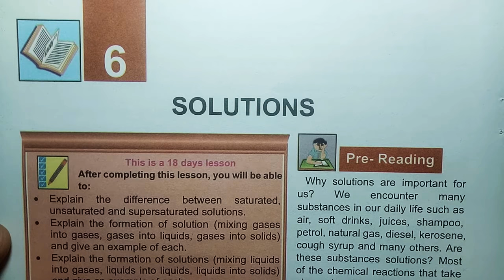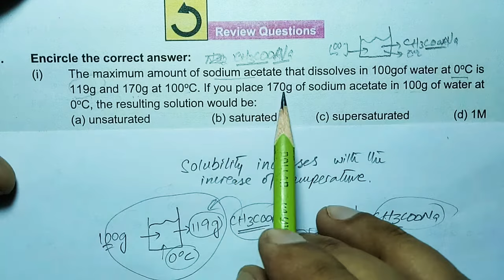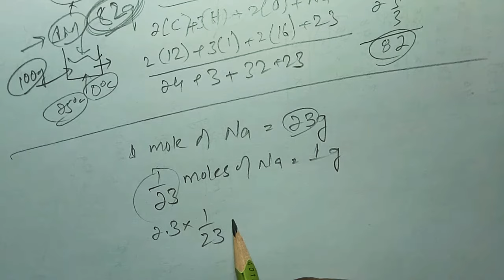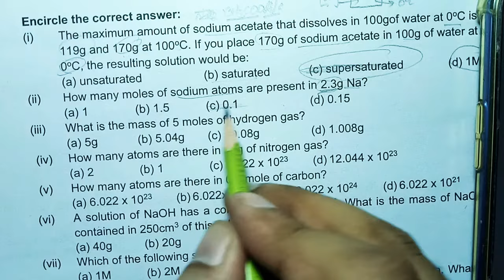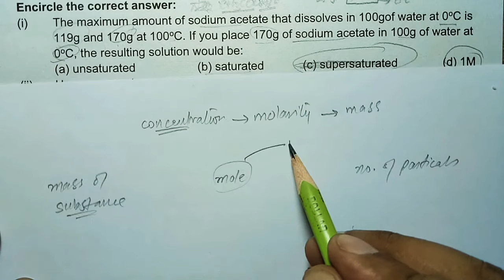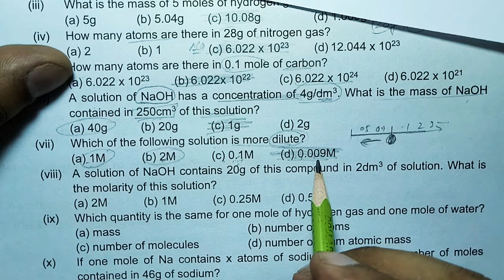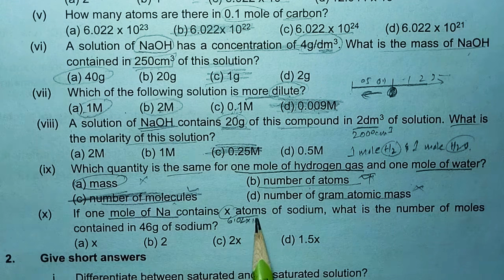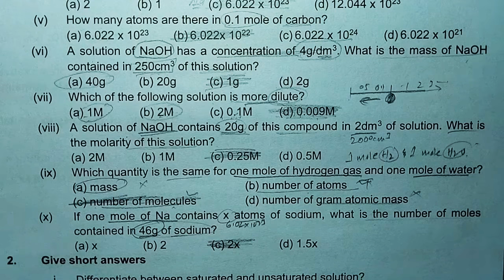Exercise mcqs | Chapter 6 | Solutions | Class 9 Chemistry federal board | fbise | GS ACADEMY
CONTACT & WHATAPPS FOR ONLINE LEARNING 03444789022

WE PROVIDE
NOTES OF ALL SUBJECTS
LECTURES
TEST YOUR SELF EXERCISES
SELF ASSESMENTS
EXERCISE MCQS

EXERCISE MCQs, Chapter 6, Solutions, 9th Chemistry, Federal Board, FBISE, 9th federal chemistry